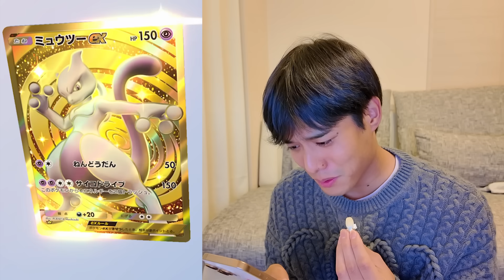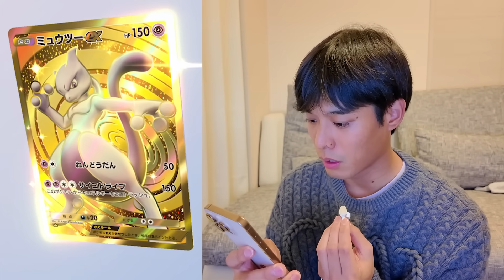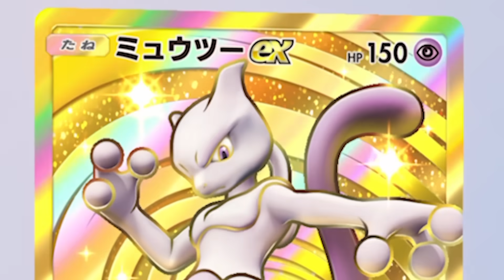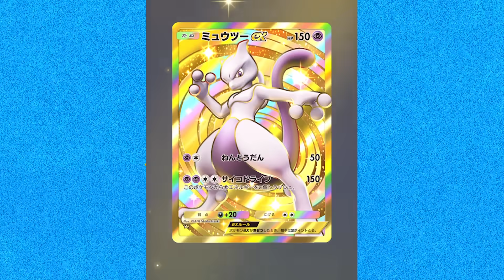【ポケポケ】クラウンレア当てたので緊急で動画撮りました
どうも、ブンブン☆マン振りLIFEです。

 〒150-0041
東京都渋谷区神南1丁目8番17号
有限会社イトーカンパニー　岸田タツヤ宛